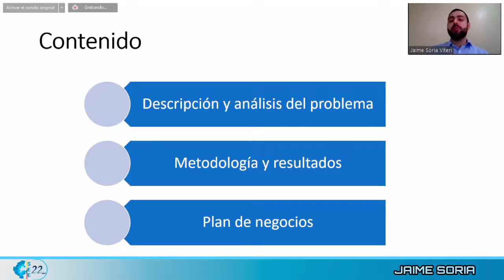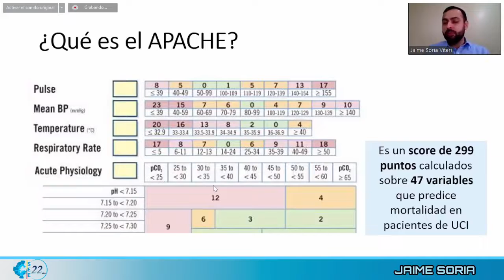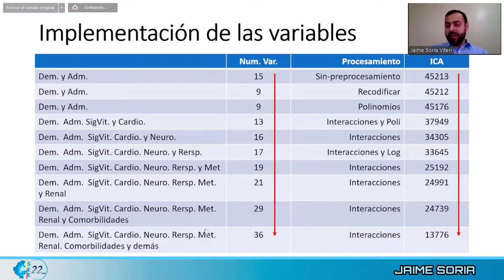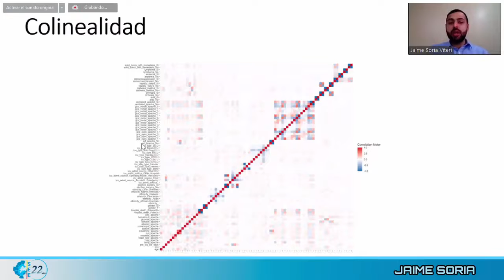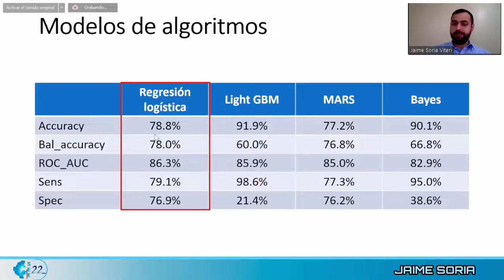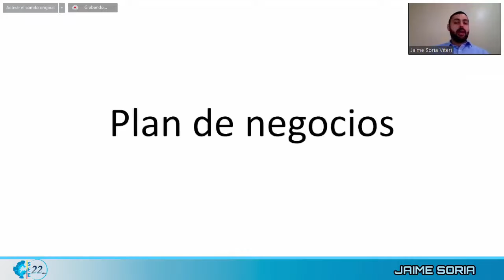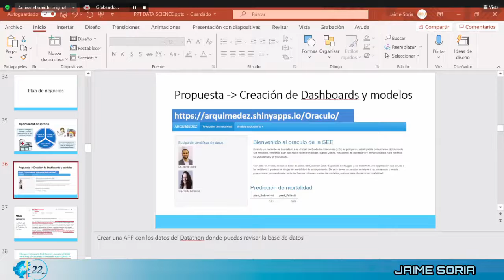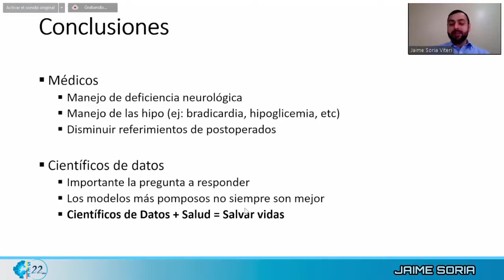Predicción de mortalidad en UCI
Presentación del proyecto del Programa Internacional Ciencia de Datos en su 5ta Edición

Integrantes:
Jaime Soria
Yalbi Balderas
Belén Escola

Tutor:
Antonio Alvarez